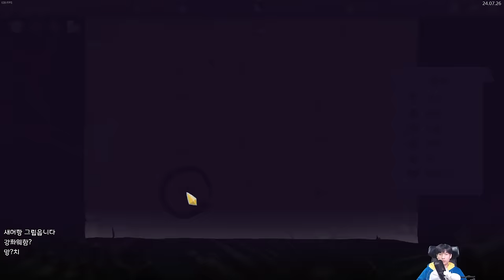사서 하위모 {Slay the Spire} {슬레이 더 스파이어}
사서여야 한다...
월요일 제외 오후 4시 방송합니다!